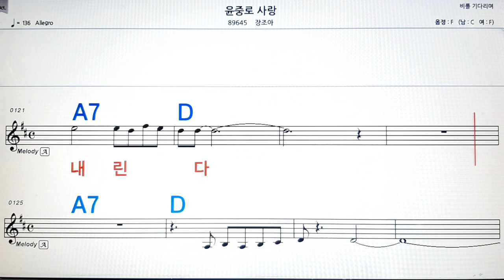윤중로 사랑/장조아💋노래방, 악보,반주, 가라오케 ,코드, 가사 .💖Karaoke, Sheet music ,Chord, Lyrics ,MR